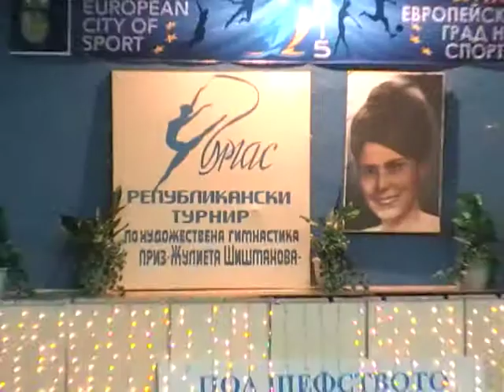ДП "Жулиета Шишманова"-Бургас-27.3.2015г.-Квалификации ДСВ